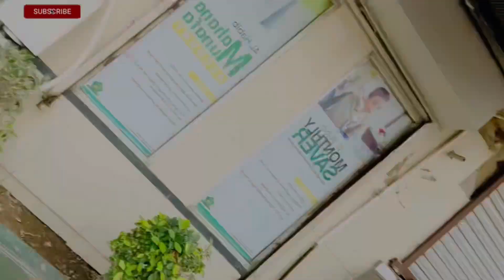Finally First Youtube Income Agyi🤑|| Reveal Kardi Income💰😍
Be happy.